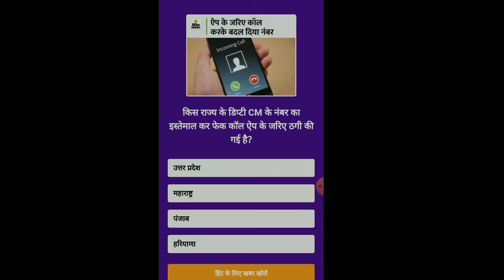daily Dainik Bhaskar quiz 14 January Dainik Bhaskar quiz classroom studio next income royal exam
daily Dainik Bhaskar quiz